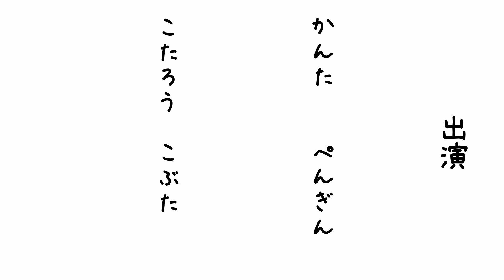あみぐるみコマ撮りアニメ『かんたとこたろう』第74話「かっこよくでんぐり返り」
あみぐるみを使ったコマ撮りアニメ『かんたとこたろう』を字幕と音楽を付けて再編集。

第74話「かっこよくでんぐり返り」

【あみぐるみの編み方】